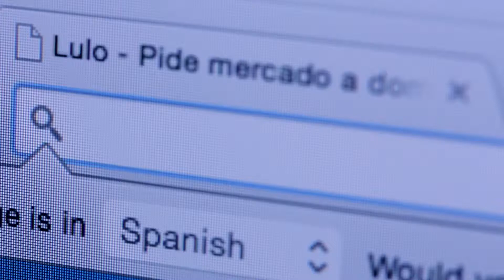Sunset Mix Cocktail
Aprende a preparar un delicioso Cóctel con tequila, jägermeister, sirope, y jugo de naranja. Pide tus ingredientes a domicilio en lulo.com.co nuestra app para iOS y android. y recibelos en la puerta de tu casa en menos de 1 Hora. Estamos en Bogotá y México D.F.